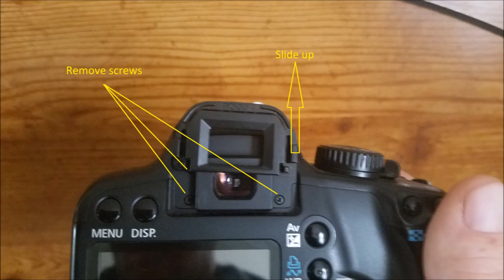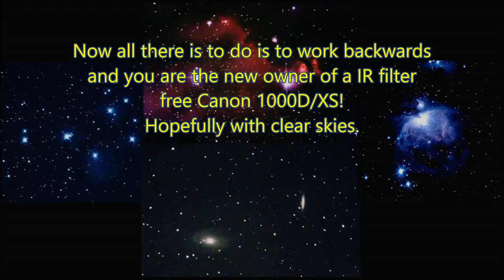Astrophotography modifying a dslr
This video is of the IR filter being removed from a Canon 1000D/XS